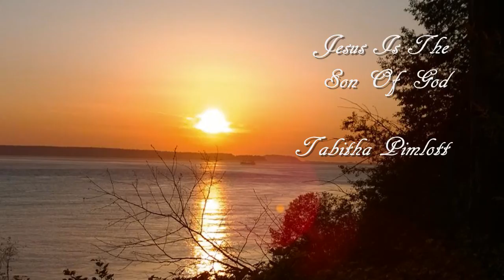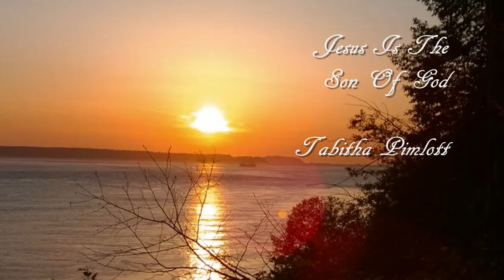Jesus Is The Son Of God - Tabitha Pimlott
Jesus Is The Son Of God
Tabitha Pimlott